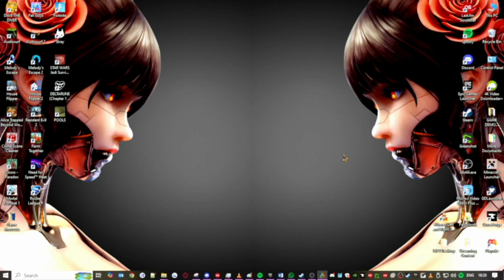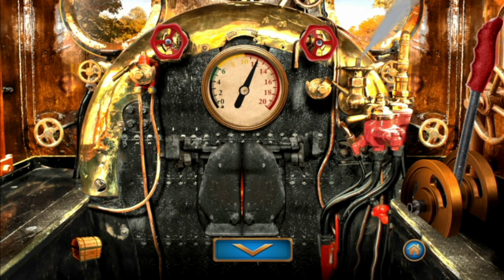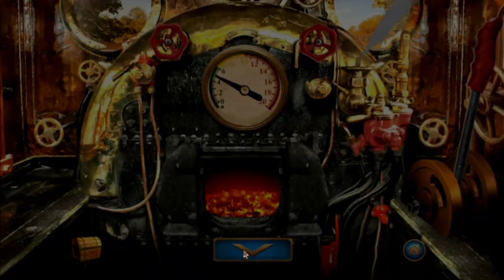Games I've Never Played - Episode Nineteen - Alice Trapped Beyond Wonderland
Trying to meet my long lost sister, any and all help is appreciated:

Welcome to another video in my series of games I've never played before, which I'm sorry is late, I do intend to add more to my 'game series I've not played' series, but I'm having a bit of trouble with Assassin's Creed II, which is the next game in the series. Anyhow, in this video, I play a game called 'Alice Trapped Beyond Wonderland' and it is a fun game, though at points it can be tedious as you're left to really figure things out by yourself without any hand holding and sometimes it's easy to figure out, sometimes not (as at the end of the video I did get stuck on a puzzle). I would recommend it as it's not that large of a game and does look good, and if you enjoy puzzle games I'd say you'll enjoy it for sure.

Game Synopsis:
Discover and solve the mysteries from the magical kingdoms beyond the amazing Wonderland, Find where the evil red queen banished all your friends, gather clues about their whereabouts, and solve inventory puzzles to rescue them in this fantasy Point & Click / Escape the Room style game.